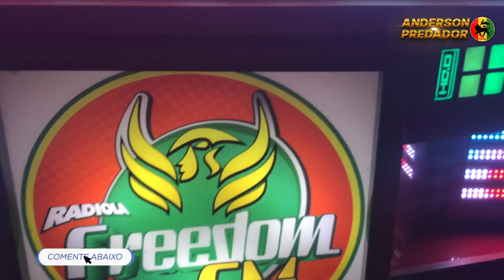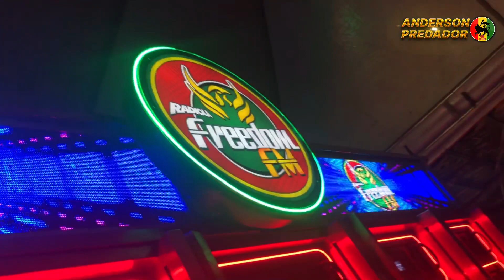FREEDOM FM NO ANIVERSÁRIO DE LUTHER SHOW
ANIVERSÁRIO DE LUTHER SHOW COM A RADIOLA FREEDOM FM

ANDERSON PREDADOR HUMILDADE E COMPETÊNCIA

GRAVAÇÃO EXCLUSIVA E COM QUALIDADE